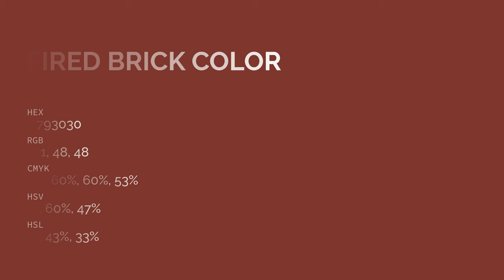Fired Brick color #793030 hex color - Brown color - Cool color 793030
What color is Fired Brick ? #793030 hex color - Brown color - Cool color 793030

Hex #793030 Color Code is also known as Fired Brick color.